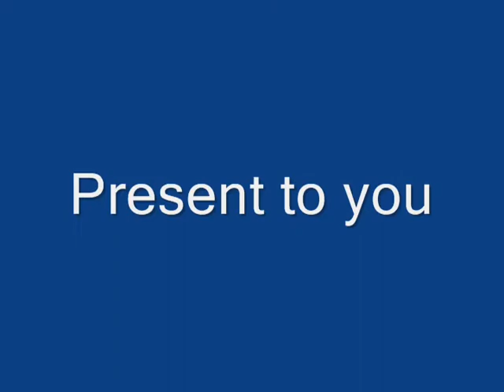Night mare 2 Fireworks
short video of the display full version coming soon